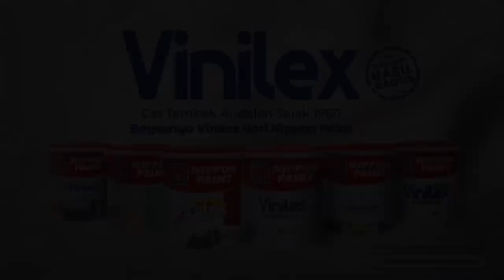Temani Farel Saat Gladi Resik, Begini Pesan Jokowi untuk Penyanyi Cilik Asal Banyuwangi Itu!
JAKARTA, KOMPAS.TV - Farel Prayoga kini semakin jadi bahan perbincangan usai tampil di Istana.

Saat gladi resik, penyanyi cilik asal Banyuwangi, Jawa Timur ini sempat ditemani langsung oleh Presiden Jokowi.

Farel Prayoga datang ke Istana pada Selasa (16/08) kemarin.

Ia diminta untuk bernyanyi usai upacara bendera.

Diunggah di akun instagram Presiden Joko Widodo, Farel pun sempat melakukan gladi resik untuk mempersiapkan diri.

Baca Juga Swafoto Puan Bersama Megawati dan Prabowo di HUT ke-77 RI, Begini Komentar Sekjen PDIP di

Dengan semangat ia berlatih ditemani langsung oleh Presiden Jokowi.

Dalam gladi resik, Farel sebelumnya sudah menyiapkan dua lagu untuk dinyanyikan.

Satu lagu selain "Ojo Dibandingke" Farel sudah menyiapkan lagu kedua yakni Joko Tingkir"

Namun lagu kedua ini batal dinyanyikan.

Tampil saat hari kemerdekaan, Farel Prayoga berhasil menggoyang Istana dengan lagu yang dinyanyikan.

Kemeriahan berlangsung hingga para peserta upacara ikut berjoget bersama.